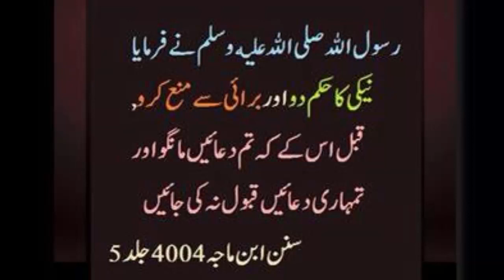NAIKI KA HUKAM DO AUR BURAI SE MANA KARO